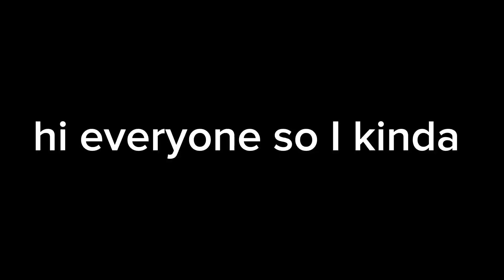At New Street Station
links to my friend's channels